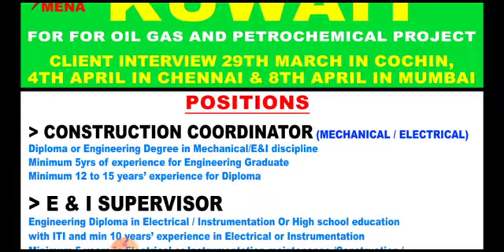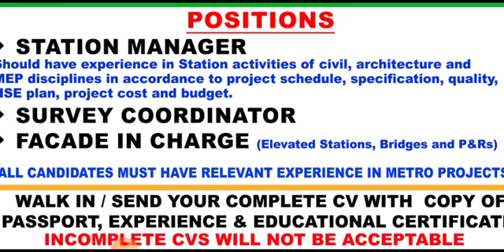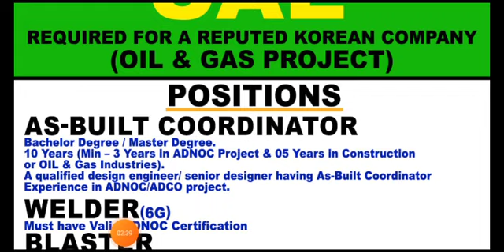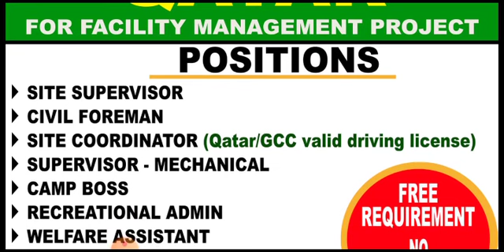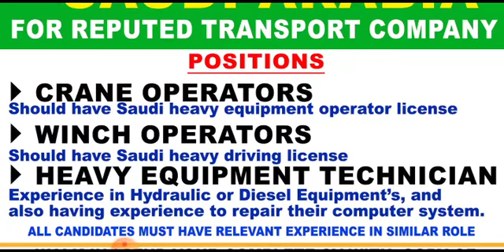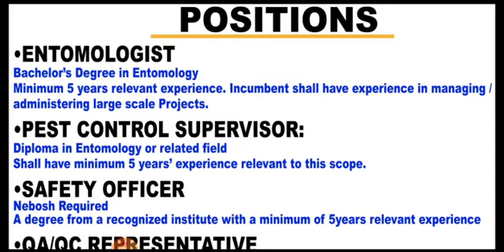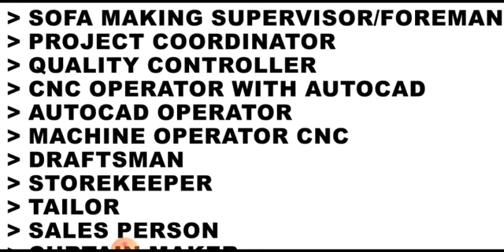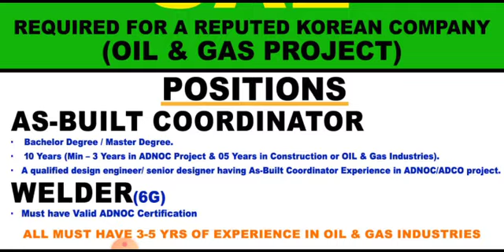Gulf Jobs For Freshers 2022, Today Gulf Job Vacancy, Assignment Abroad Jobs, Qatar Jobs, Bahrain Job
Cover Topic :-

gulf jobs 2021 malayalam l gulf job vacancies dubai saudi kuwait africa l sajukumar kanichar,
gulf jobs 2021 malayalam l gulf job vacancies dubai saudi kuwait africa l sajikumar kanichar,
7 seas gulf jobs